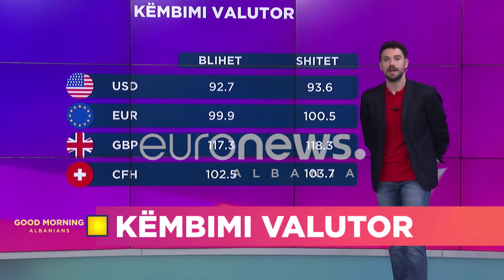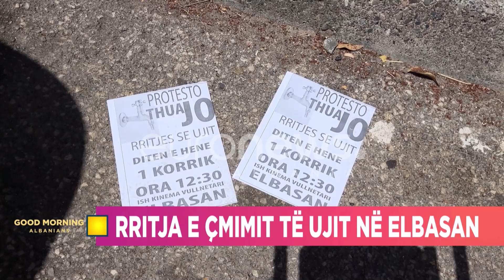Revoltohen qytetarët në Elbasan, rritet me 40% çmimi i ujit të pijshëm…